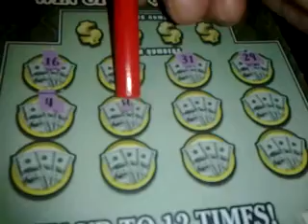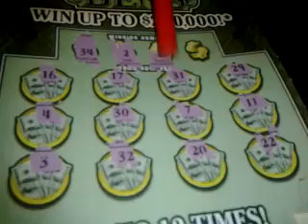florida lottery scratchoff #1205